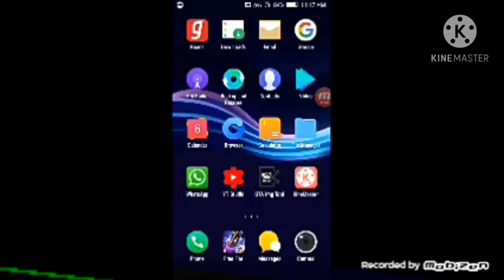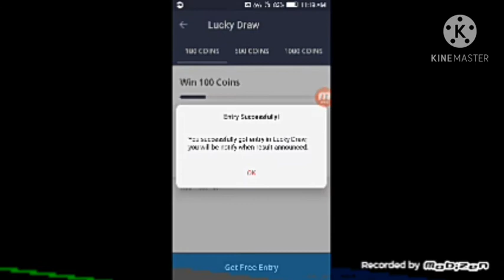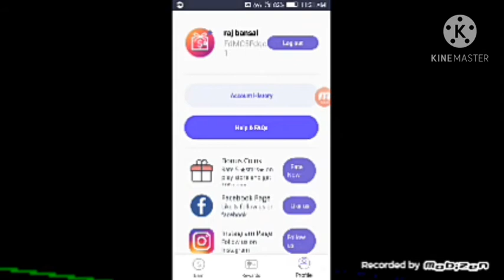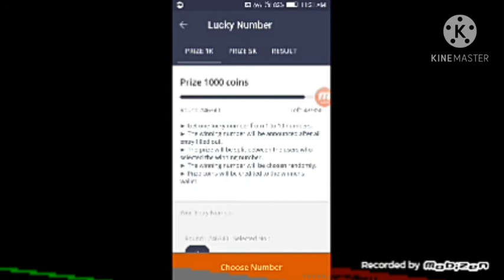Free Fire Diamond | Free Me Diamond kaise Milega | Free Fire Me Free Diamond Kaise le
free fire free mein dene code Kaise len#free Redeem code

M gamer download link --